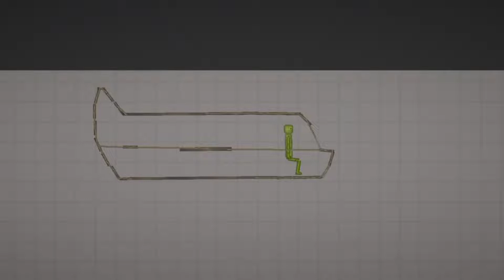СТОЛКНОВЕНИЕ САМОЛЕТОВ В MELONPLAYGROUND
Всем привет и в сегодняшней серии про мелонов они столкнуться на самолетах. ЭТО ОЧЕНЬ ЭПИЧНО.